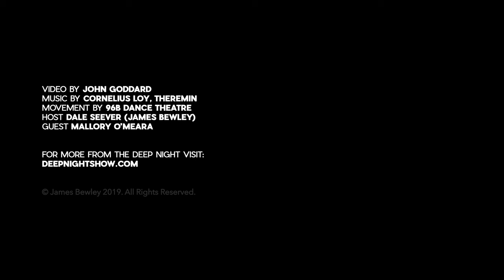Deep Night with Dale Welcomes Mallory O'Meara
A new episode of Deep Night with Dale live at the Slipper Room in New York City. Dale welcomes comedians Todd Barry, Monroe Martin, and author Mallory O'Meara for a conversation about cats, crystals,  and a certain Creature from the Black Lagoon. With music by Cornelius Loy and movement by 96B Dance Theatre. Hosted by Dale Seever.

Video by John Goddard.
For more on Dale Seever and Deep Night with Dale
Weekly podcasts and live shows every other month.
Featured at SF Sketchfest, NYC Comedy Festival, ANT Fest at Ars Nova, and more.